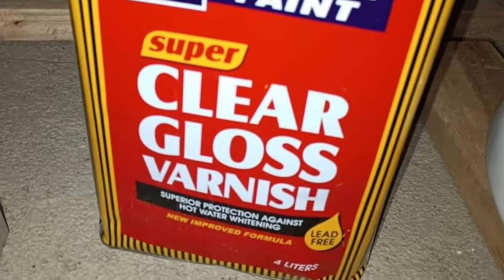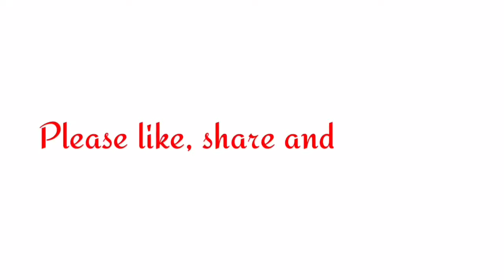Worth 130k labor and materials 14x16 feet with 2 bedrooms, 1T&B / Half concrete half Amakan